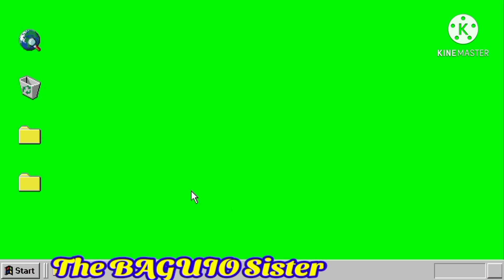Making Rangoli Art using colored sand || StepbystepTutorial || Grade 8Quarter 3 || TheBAGUIOSister